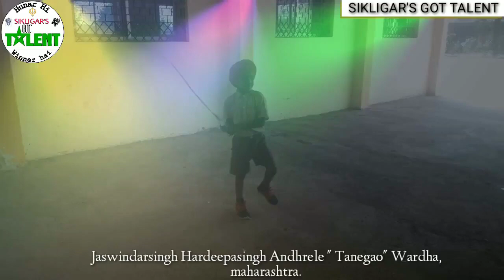Chotese Bachhe Ki Gatka Art Kabile Tarif Hai Ek Bar Jarur Dekhe | Sikligar's Got Talent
Humara ye channel logome chupe hunar ko bahar lana hai aur hume apke support ki bohot jarurat hai so pls jyada se jyada video ko share jarur krna ji 🙏

Gatka By:- Jaswindarsingh Hardeepsingh Andhrele ( Thanegao, Wardha, Maharashtra )